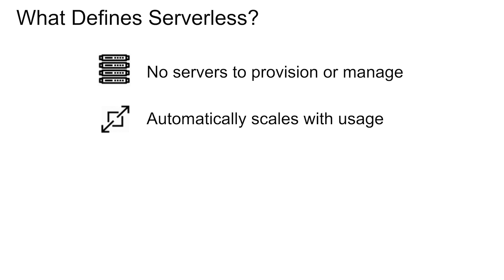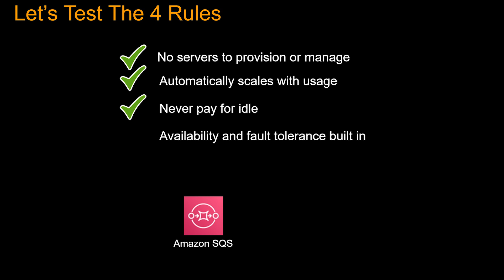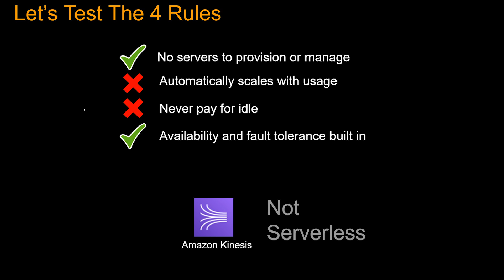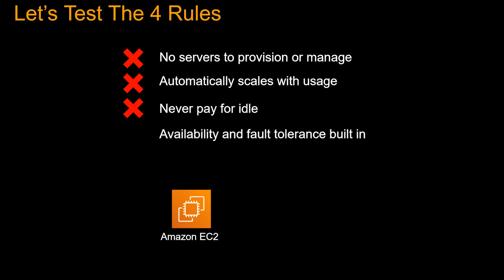What is serverless computing in AWS? Serverless is more than AWS Lambda! Learn from AWS SA Pro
What makes a AWS Service Serverless? There is more to erverless computing beyond AWS Lambda. Watch this video to learn what is Serverless.  AWS Lambda tutorial.